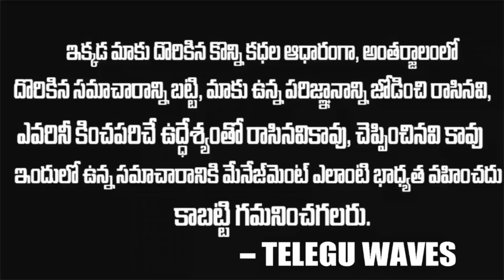భార్య కాపురానికి రాకపోతే ఈ ఒక్కటి చెయ్యండి...| Husband And Wife Court Sections | Telugu Waves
WATCH : భార్య కాపురానికి రాకపోతే ఈ ఒక్కటి చెయ్యండి...| Husband And Wife Court Sections | Telugu Waves